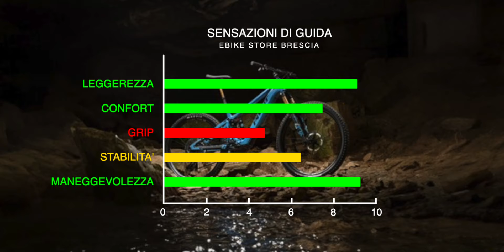Anteprima Mondiale 2024. PIVOT Shuttle AM sui migliori Trail al mondo!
Abbiamo avuto l'onore di testare in anteprima mondiale la nuova PIVOT SHUTTLE AM 2024 sui trail di Finale Ligure, la nuova E-Bike da all-mountain apre un nuovo mercato.